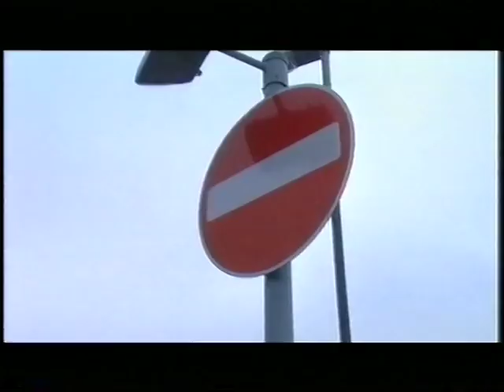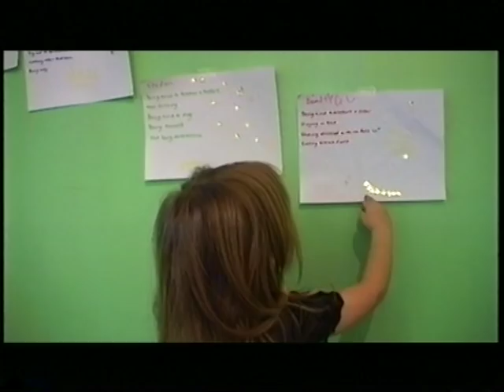BBC Documentary A Good Smack 2001 Part 3